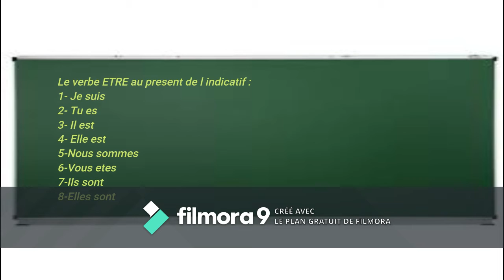LE VERBE ETRE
Dans la lecon d aujourdhui , j ai explique le VERBE ETRE de la langue francaise .